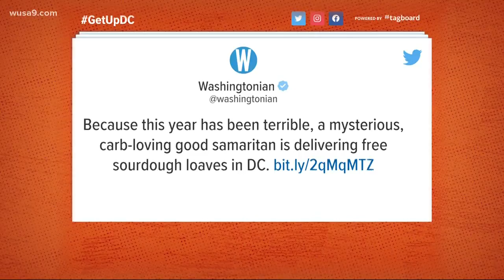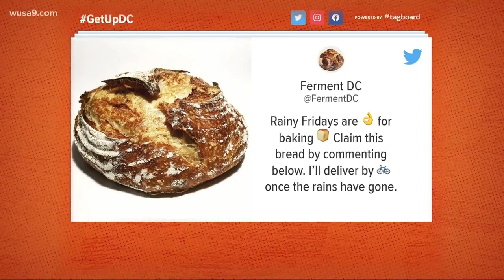Mystery baker giving out free baked goods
There's a mystery baker in town and we want to take this moment to share the good deed this person is doing for others.